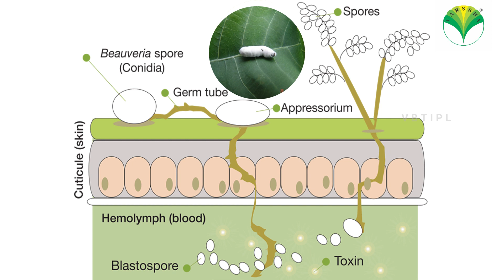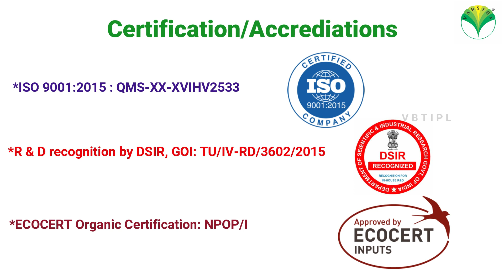TOXIN 1.15% WP (ENGLISH)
Toxin is a Bio-insecticide containing Beauveria bassiana as active ingredient. It is a naturally available fungus with insecticidal properties.

Effective against caterpillars like rice leaf folder Cnaphalocrocis medinalis. Published research data indicated that Toxin could also be used for the management of pod/berry borers, leaf feeders and select soil borne insects like root grubs.